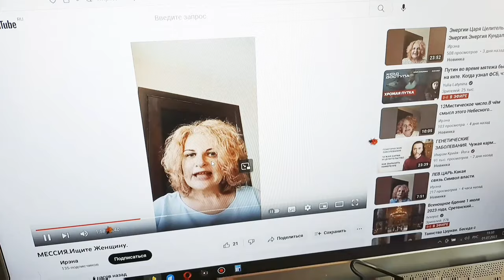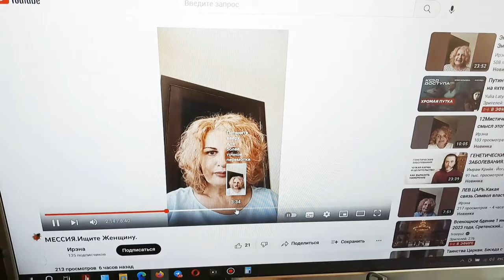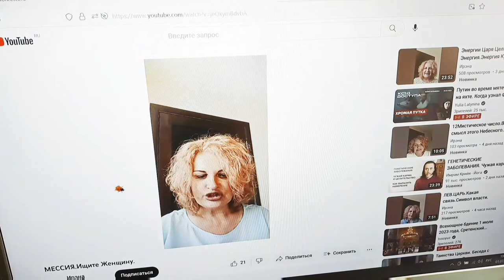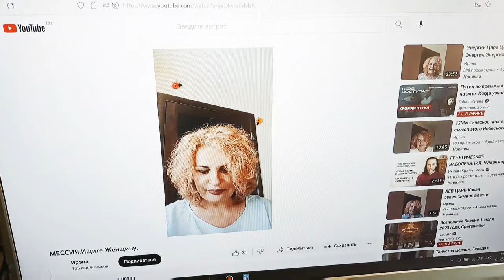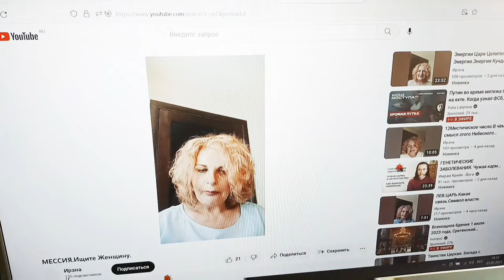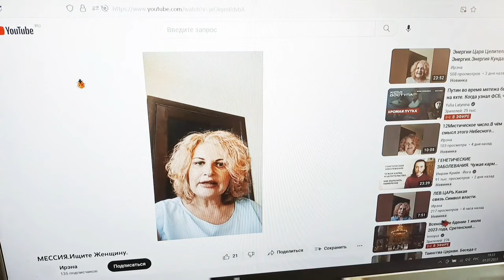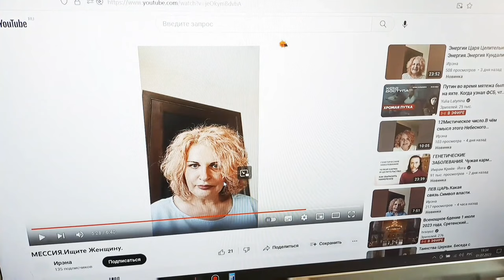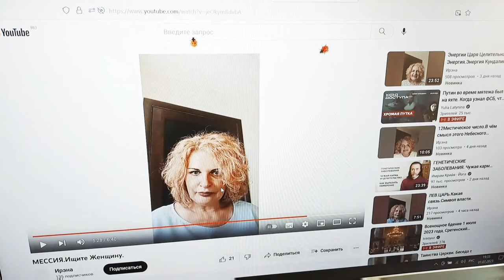Пророчества.Новое учение о Святости грядущий царь